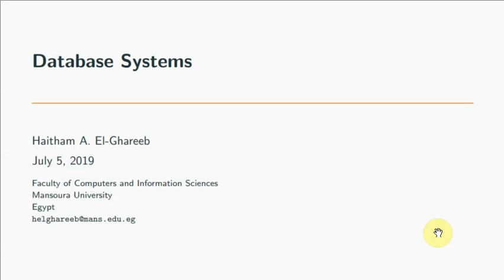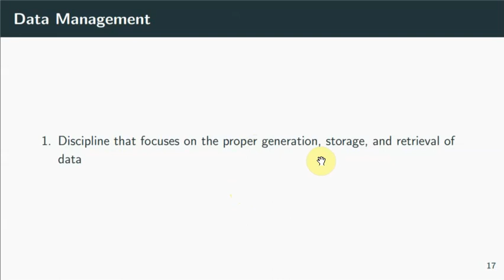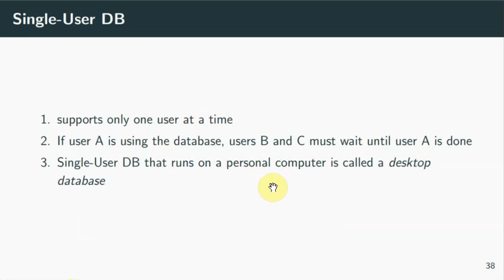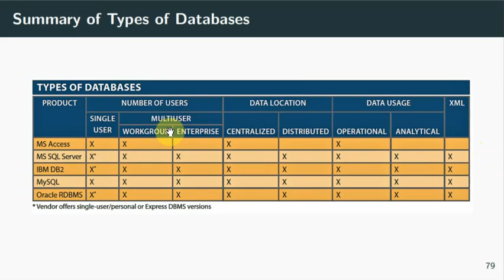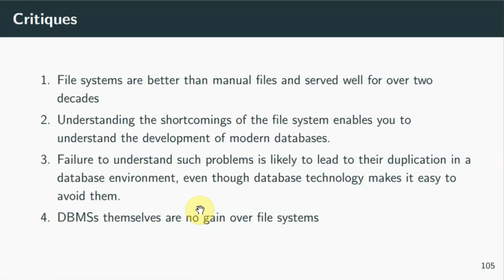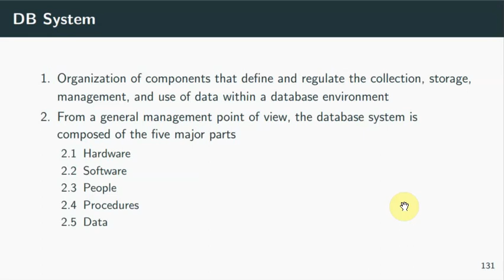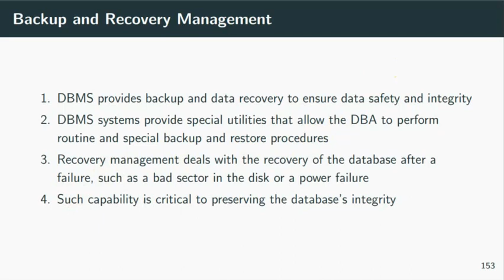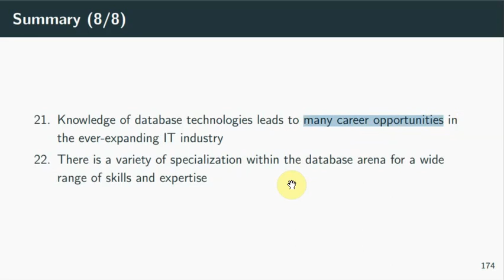Lecture 001: Database Systems